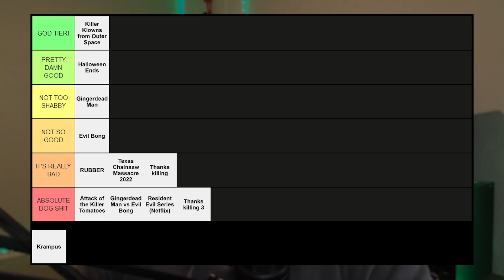First Time Watching Krampus (And Now I Don't Celebrate Christmas)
It is December which means tons of Christmas music, tons of Christmas shopping and stories to go along with it.

This is one story that I guarantee you probably didn't know about.

This makes me wanna ask, what list are you gonna be on this year?

Backstory:
While the holiday season represents the most magical time of year, ancient European folklore warns of Krampus, a horned beast who punishes naughty children at Christmastime.

SUB GOAL: 95% . 15.2K/16K
LATEST SUB: ꧁༺ 𝓗𝓸𝓻𝓻𝓸𝓻 𝓣𝓸𝓻𝓲 ༻꧂😱🔪
Rogue Energy (Code "VV5" at checkout for additional savings)